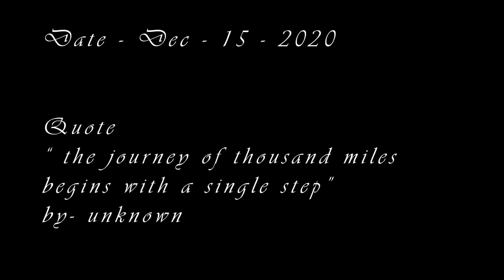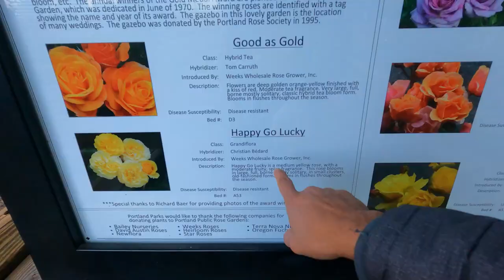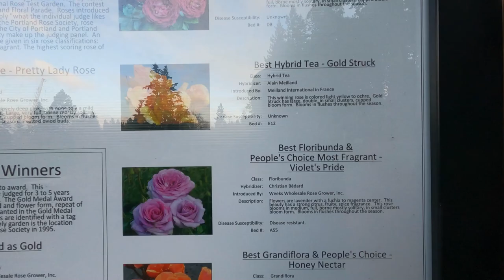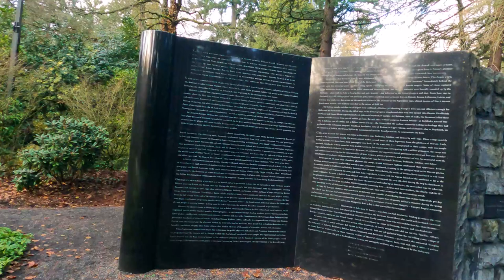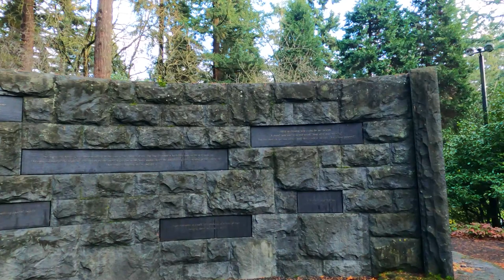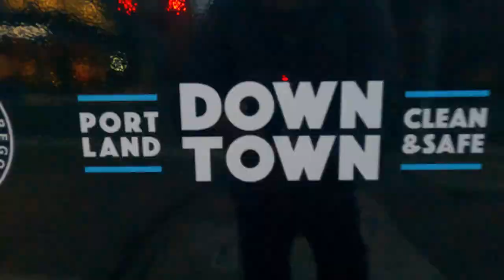Strolling through Portland | Japanese Garden, Rose Garden and Downtown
Portland is one of the biggest city in Oregon, it is also called a weird city.
I had one day and this one I explored in one day.

Yeha Bhi Hoo… (I am here as well)